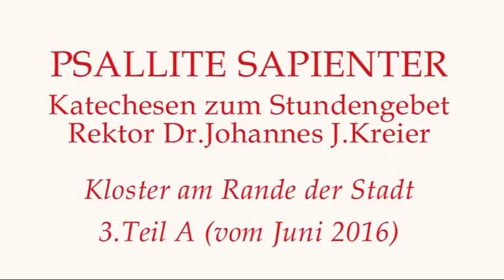stdgeb 3 juni16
Katechesen zum Stundengebet mit Rektor Dr.Johannes J.Kreier im Kloster am Rande der Stadt/ Saarbrücken im Juni 2016 (1/2).